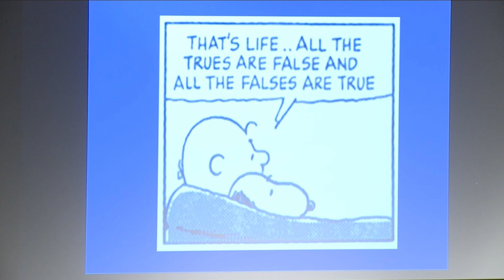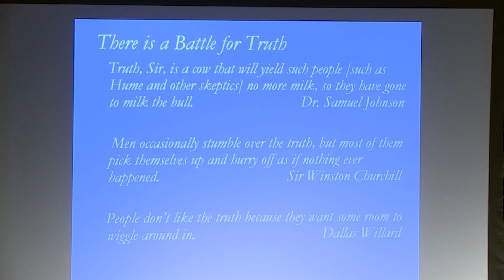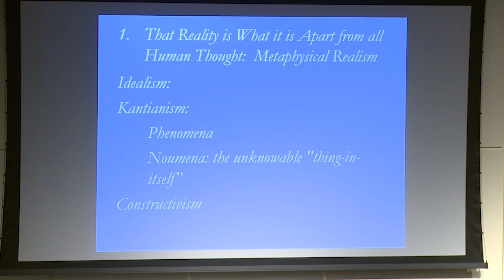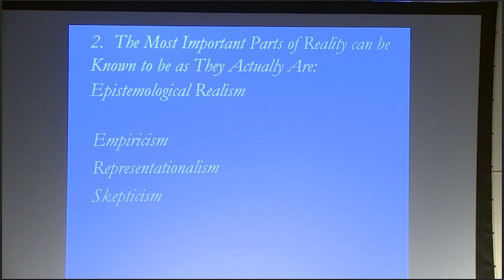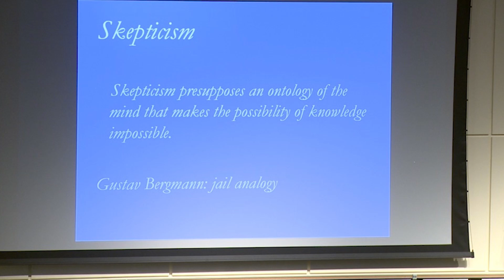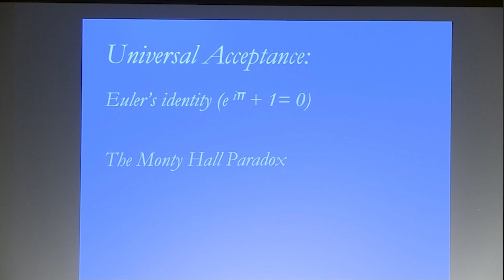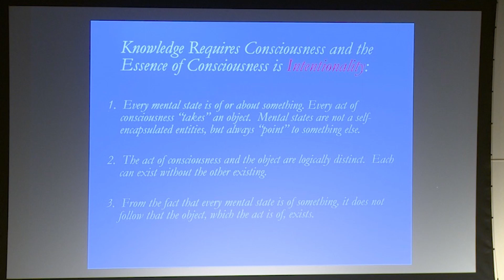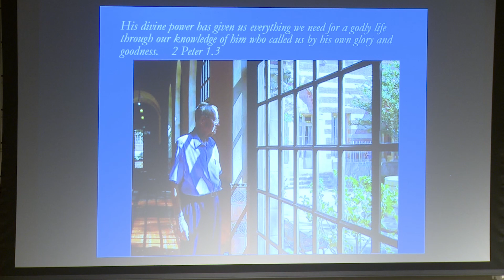Greg Jesson - The Cornerstones of Dallas Willard’s Thought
This talk is from the session, Willard's Four Key Concerns, the fourth breakout session of the 2018 Experiencing Life with God Conference, an academic conference hosted by the Martin Institute of Westmont College and Renovaré.

Here is Greg Jesson's description:
Malcolm Muggeridge once said, “The only fish that goes with the stream is the dead fish.” Dallas intentionally went against every stream of modern thought by rigorously arguing that reality can be known as it actually is, that humans beings are utterly unique, and that spiritual formation must be tied to objective evidence.